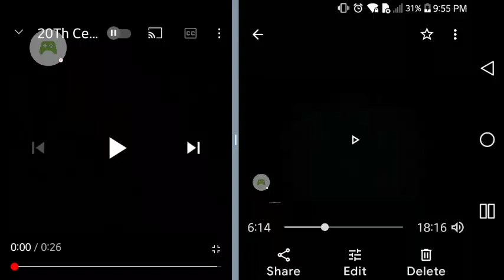20th Century Fox Home Entertainment Logo (2000) With 1994 Fanfare